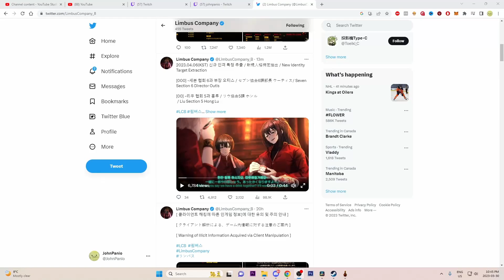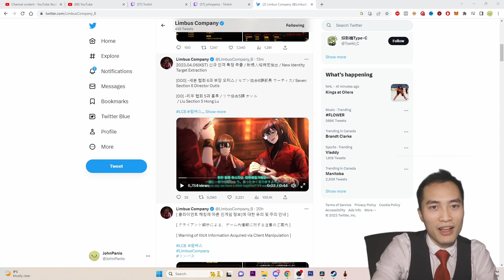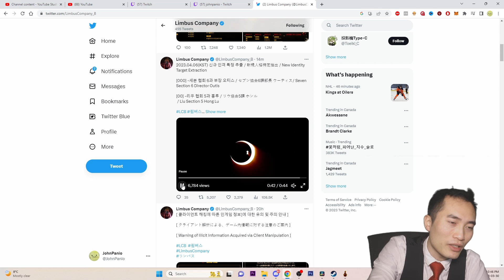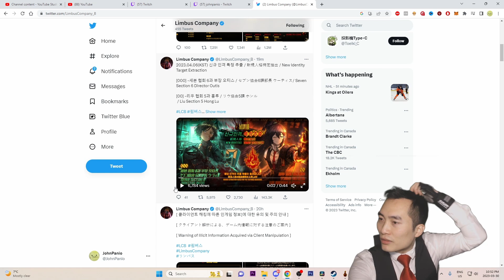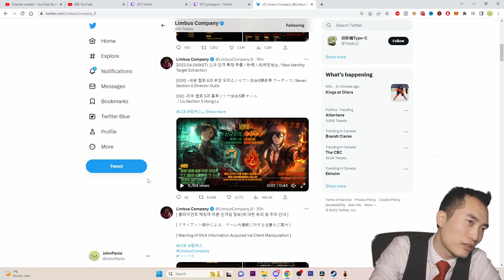New Identity Target Extraction [000] - Seven Section 6 Director Outis First Impressions